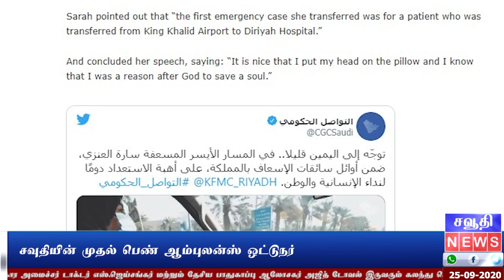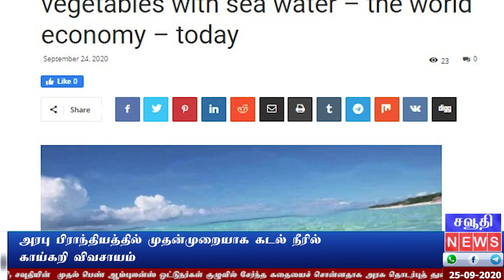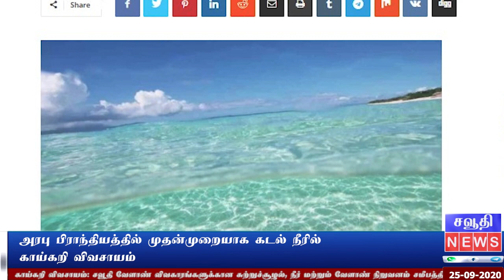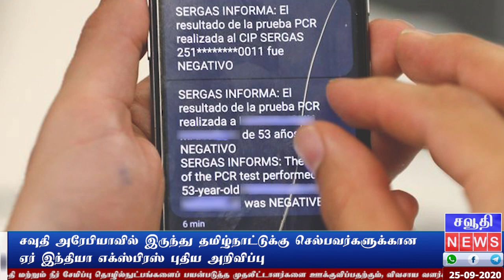Saudi Tamil News | ePass Must In Tamil Nadu | Visit Visa Can Renew After 1yrs Completed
Saudi Tamil News | ePass Must In Tamil Nadu | Visit Visa Can Renew After 1yrs Completed Tamil Saudi News

இன்றைய சவுதி அரேபியா தலைப்பு செய்திகள்: (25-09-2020)

1. இந்தியா விமானங்களை நிறுத்திய பின்னர் சவூதி அரேபியா அறிவித்த தளர்வு

2. சவுதி அரேபியாவில் இருந்து தமிழ்நாட்டுக்கு  செல்பவர்களுக்கான ஏர் இந்தியா எக்ஸ்பிரஸ் புதிய அறிவிப்பு

3. விசிட் விசாவில் சவுதியில் இருப்பவர்கள் 360 நாட்கள் முடிவடைந்தால் திரும்பவும் அதை புதுப்பிக்க இயலுமா

4. ஜித்தாவில் துவங்கிய  சாக்கோ வின் புதிய கிளை

5. சவுதியின்  முதல் பெண் ஆம்புலன்ஸ் ஓட்டுநர்

6. அரபு பிராந்தியத்தில் முதன்முறையாக கடல் நீரில்  காய்கறி விவசாயம்

7. சவுதி தேசிய தினத்தில் கலந்து கொண்ட இந்திய அமைச்சர்கள்

8.தர்ஹீலில் இருந்த 231 இந்தியர்கள் சவுதி அரேபியாவில் இருந்து சென்னைக்கு  அனுப்பி வைக்கப்பட்டனர்

9.  உம்ரா யாத்திரை தொடங்க  மன்னர் சல்மான் அவர்கள் அனுமதி

10. கொரோனா பாதிப்பு நிலவரம்: செப்டம்பர் 23

11. தங்கம் விலை நிலவரம்

12. சவூதி ரியாலுக்கு இணையான இந்திய ரூபாயின் மதிப்பு

13. சவூதி ரியாலுக்கான இலங்கை ரூபாயின் மதிப்பு

சவுதியரேபியாவில் விசிட் விசாவில் உள்ளவர்கள் 360 நாட்கள் முடிவடைந்தால் என்ன செய்ய வேண்டும்?

அதனை எப்படி ரினிவல் செய்வது?

முதலாவதாக உங்கள் Absher அக்கவுண்டிற்கு செல்லுங்கள்-+Absher  app-ல் இதனை செய்ய இயலாது.  Pc அல்லது மொபைலில் chrome வழியாக Absher Login செய்யுங்கள்.

Electronic Services -- Myservices -- General Services -- Messages and Documents -- General Directorate of Passports

(மேலே கொடுக்கப்பட்டுள்ளதை பார்த்து ஒவ்வொன்றாக செலக்ட் செய்து கொள்ளுங்கள்)

Service Name* இதில் இரண்டாவதாக உள்ளதை தேர்வுசெய்யவும்
مشاكل التأشيرات

Subject - (family visit visa extension) என்று டைப் செய்து கொள்ளுங்கள்.

Massage/Documents* -- (விசா 270 நாட்கள் முடியப்போகிறது. இந்த lockdown காரணமாக பயணம் மேற்கொள்ள முடியவில்லை. மேலும் family  விபரங்களை அதில் பதிவு செய்ய வேண்டும். Absher -ரில்  விசாவை எக்ஸ்டெண்ட் செய்யமுடியவில்லை இது அனைத்தையும் ஆங்கிலத்தில் அதனுள்ளே குறிப்பிடவும்)

Attachment Comments - passport copy, visa stamping page, Absher இல் எக்ஸ்டெண்ட் செய்யும்பொழுது எக்ஸ்டெண்ட் ஆயிருக்காது அதனுடைய ஸ்கிரீன்ஷாட் இது அனைத்தையும் அப்லோடு செய்ய வேண்டும்.

Attachment-- 5 file வரைக்கும் இதில் அப்லோட் செய்யலாம் 1mb குறைவாக இருக்க வேண்டும் pdf பாக மாற்றிக் கொள்வது சிறந்தது.

இறுதியாக Send கொடுத்தால் போதும் உங்களுக்கு ஒரு மெசேஜ் வரும் அவ்வளவுதான். இரண்டு அல்லது மூன்று நாட்களில் உங்களுக்கு ரினிவல் ஆகிவிடும். ஒருவேளை மூன்று நாட்களில் ரெனிவல் ஆகவில்லை என்றால் jawazat-க்கு நீங்கள் பதிவு செய்ததை பிரிண்ட் எடுத்து செல்லவும்.

விசா முடிவடையும் ஏழுநாள் இருக்கும்பொழுது இதனை செய்து விடுங்கள். செய்வதற்கு முன்னர் border number-க்கு 100 ரியால் மற்றும் இன்ஷூரன்ஸை புதுப்பித்துக் கொள்ளுங்கள். மேற்கொண்டு மேலே கொடுக்கப்பட்டுள்ள நடைமுறையில் செய்யுங்கள் ரெனிவல் ஆகிவிடும்.